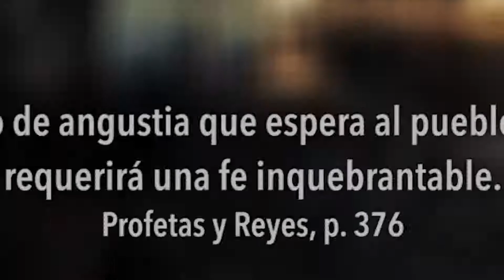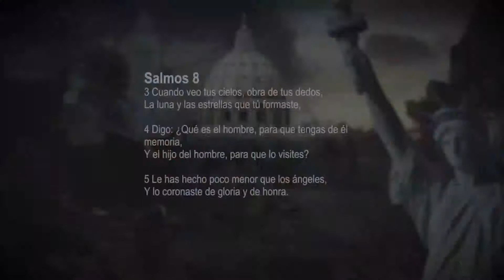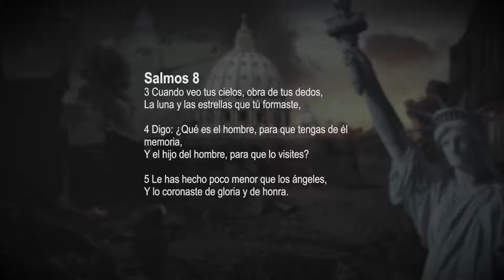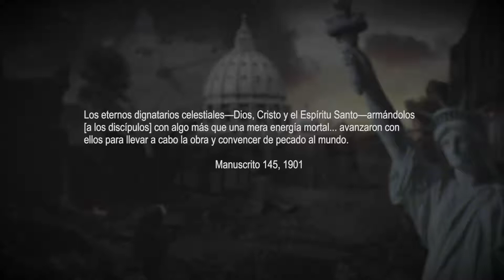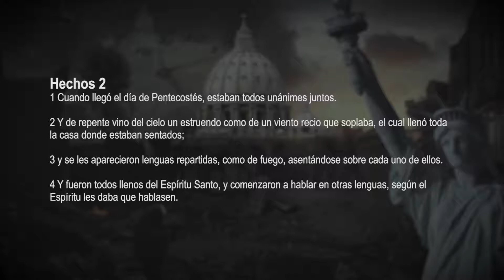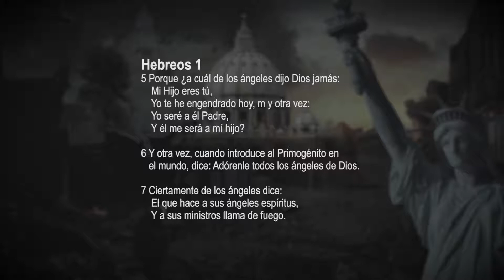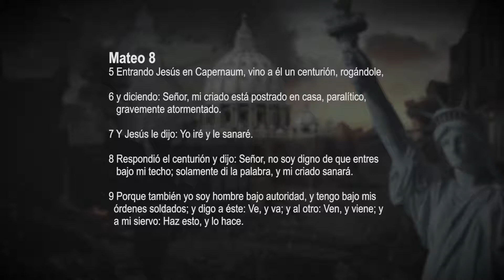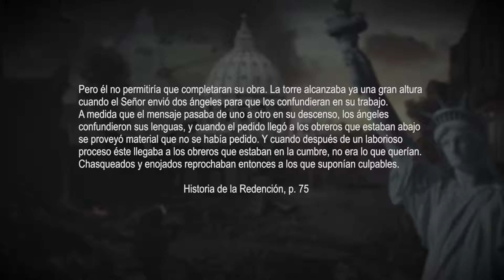13 Marcelo villca La personalidad del Espiritu Santo